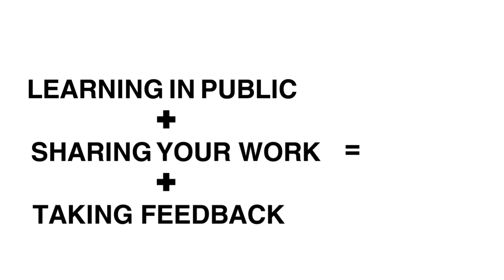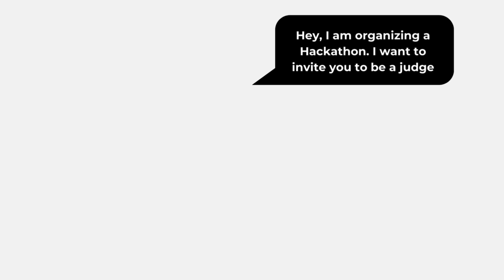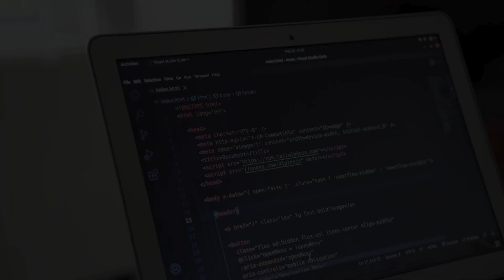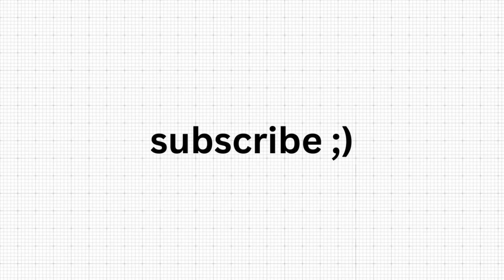How to become a TOP 1% Programmer: 5 Proven Strategies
In this video I'll share 5 hacks that can help you get an internship, right now! These are used by almost all successful students around the globe. The 3rd one is a super interesting one🎯

Have you tried anything else that might have worked for you? If yes, do share in the comments so others can take a look as well ;)